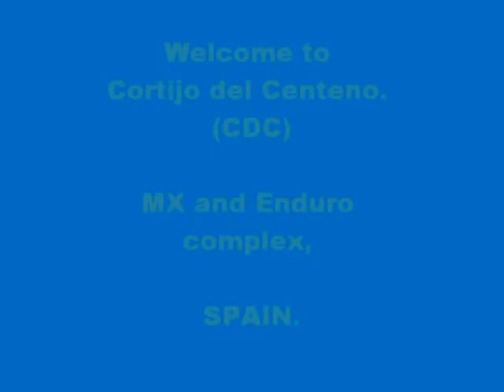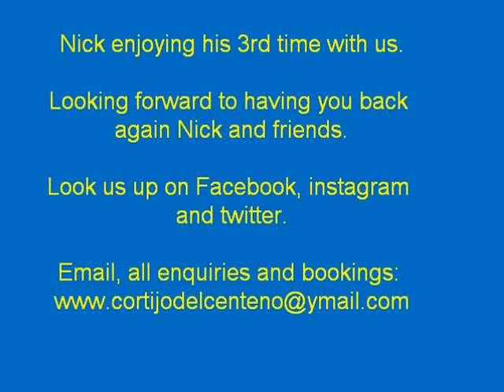Nicks 3rd time at cdc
What a top man this guy is. Fair play all he wants to do is learn and attack all the sections again. :)